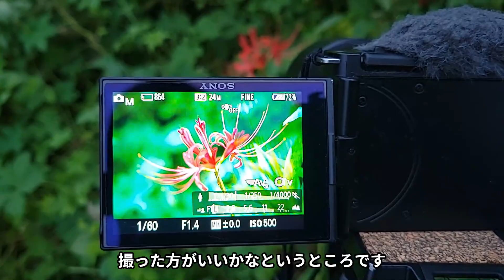【彼岸花】撮影のアイデア（動画No.1868）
地元の彼岸花スポットでひどい状況に。
とはいえ、撮影できるポイントを探して、狙い通りの表現を追求してみました。

使用レンズ
atx-i 100mm F2.8 FF MACRO PLUS